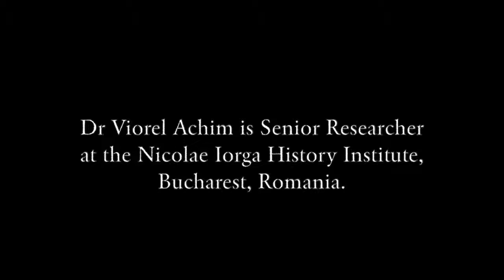Dr Viorel Achim - 'Anti-Semitism and Anti-Gypsyism in Romania in the 1930s and early 1940s'